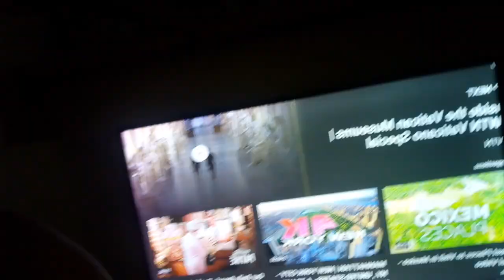April 21, 2022